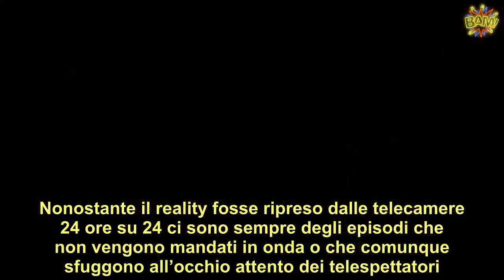Patrick e Adriana fanno confessioni sul GF VIP “Dormiva vestito…” l’assurdo motivo